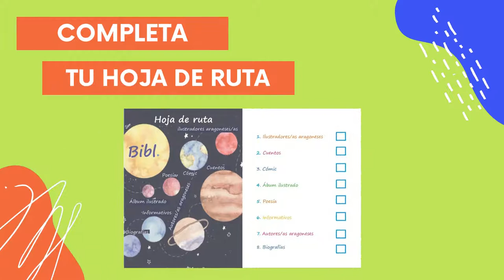Pasaporte lector infantil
Presentamos el PasaporteLectorInfantil

🌎Iniciamos un viaje imaginario a través de la lectura, sueña con historias increíbles con destinos divertidos ( narrativa, poesía, cómic..)
 Dirigido: 1º a  6º de Ed. Primaria

Feliz